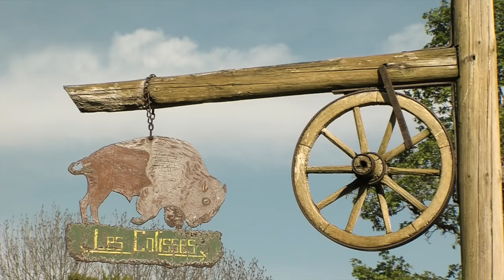Bison Ranch, Près-d'Orvin, Les Colisses du Bas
Un ranch au coeur du jura bernois avec un parc à bisons, des activités pour petits et grands, des concerts country, une auberge rustique et des gîtes pour la nuit